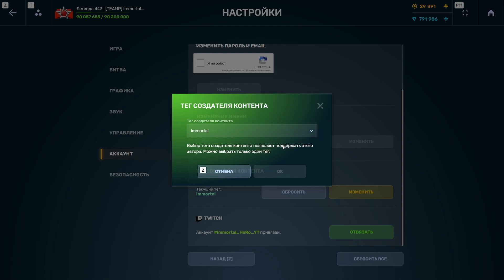😠САМЫЙ СЛАБЫЙ ТАНК В НОВОМ РЕЖИМЕ! КАК ВЫЖИТЬ НА ДЖАГГЕРНАУТЕ?! ЭТО ВООБЩЕ РЕАЛЬНО?! ТАНКИ ОНЛАЙН